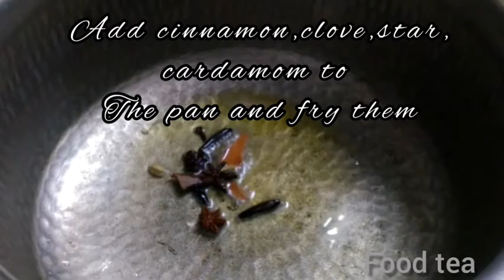Chicken Biryani (சிக்கன பிரியாணி) | simple and quick | Namba ooru biriyani